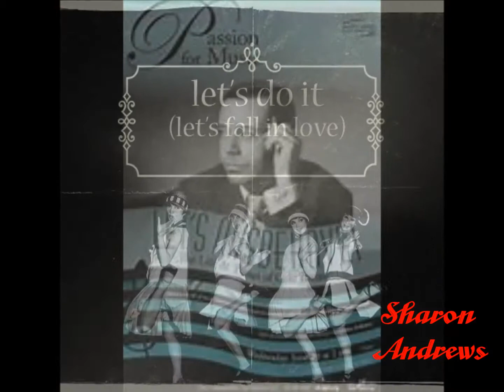Two Songs by Cole Porter. Arrangement by Sharon Andrews, Orchestrated by Ray Keller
"Let's Misbehave" and "Let's Fall In Love"